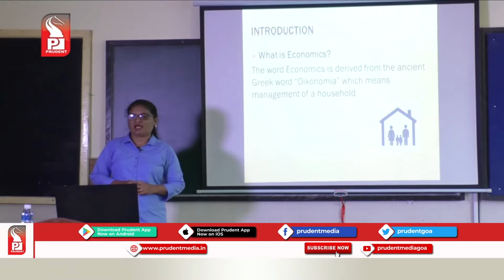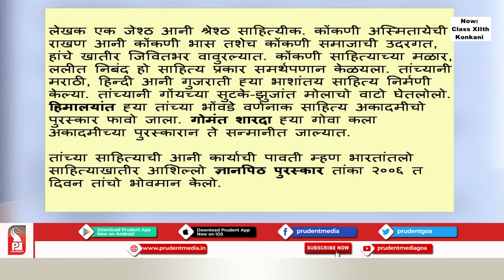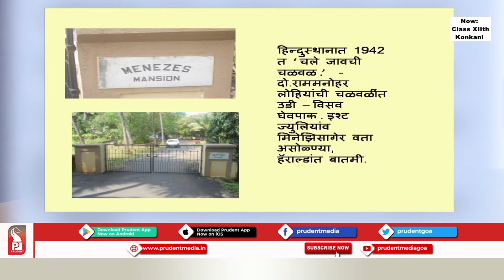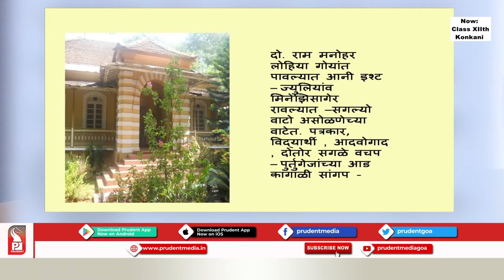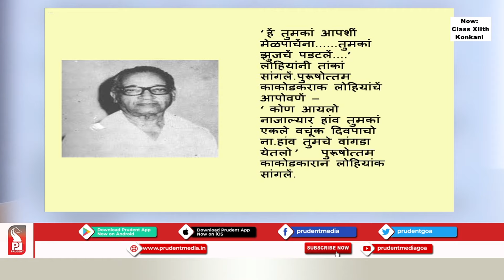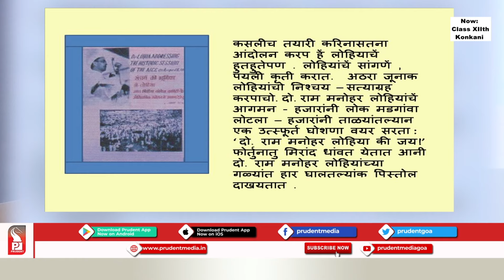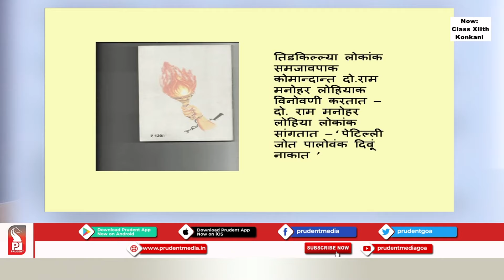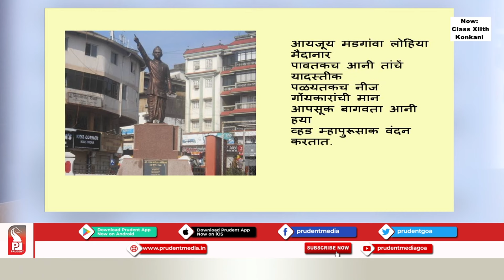Prudent Scholars | 12th Konkani | अठरा जून क्रांती दीस | 14 Aug 20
Subject: Konkani
Name of the Teacher: Pramod Surlikar, Teacher Grade-I
Chapter details: अठरा जून क्रांती दीस
School :- St.Andrew’s Higher Secondary School, Vaddem, Vasco-Goa